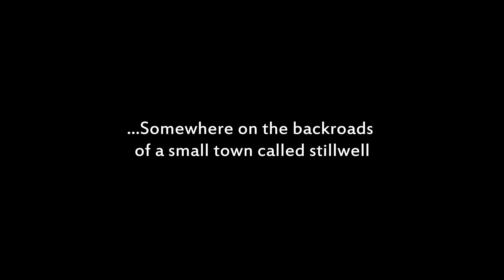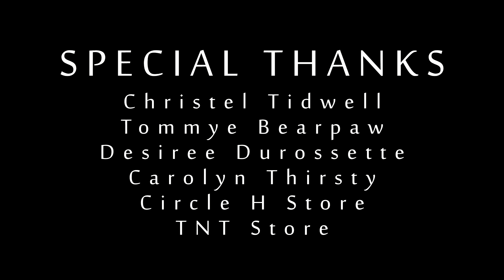Native Empire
Jacob is a local drug dealer of a small Indian town called Stilwell, he's aiming to make a name for himself with his light skin Cousin Victor who had just got done spending 2 years in prison for assault and battery, the charge was against a cop. Together they run the drug game making money and taking out anyone who stands against them, This is Native Empire